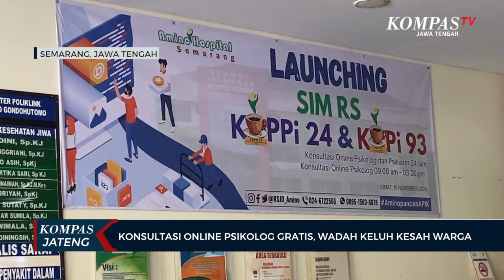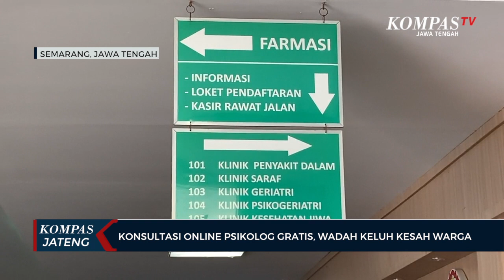Konsultasi Online Psikolog Gratis, Wadah Keluh Kesah Warga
SEMARANG, KOMPAS.TV - Maraknya kasus bunuh diri di kalangan anak muda menjadi fenomena memilukan yang sangat penting untuk diperhatikan. Fenomena bunuh diri bisa jadi karena adanya permasalahan yang sudah menahun, namun tidak mendapatkan dukungan dan mencari bantuan dari pihak yang tepat.

Menanggapi fenomena tersebut, RSJD Amino Gondohutomo Kota Semarang ikut andil untuk memberikan wadah berkeluh kesah dan memberikan solusi permasalahan yang sedang dialami.

Bertepatan dengan peringatan hari pahlawan, RSJD Amino Gondohutomo meluncurkan layanan konsultasi online psikologi dan psikiater gratis bagi masyarakat, yang ditangani langsung oleh dokter dan psikolog. Sehingga permasalahan yang dialami masyarakat dapat tertangani secara dini.

"Rumah Sakit Jiwa Daerah Amino Gondohutomo meluncurkan dua produk layanan, yaitu kopi 93 dan koppi 24. Harapannya kami bisa memberikan solusi keseluruhan maupun sebagian," ujar Alek Jusran, Direktur RSJD Amino Gondohutomo

Untuk layanan konsultasi online dibedakan menjadi dua yakni kopi 93 konsultasi online psikolog yang dimulai dari pukul 09.00 WIB sampai 15.00 WIB dan hanya berupa chat, sementara koppi 24 konsultasi online psikolog psikiater 24 jam dengan panggilan telepon.